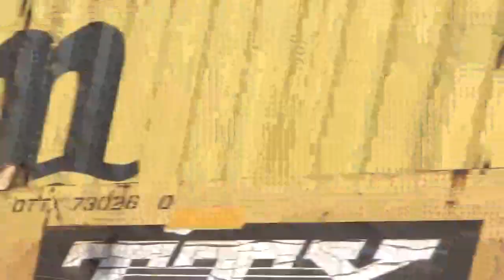NS 211 Thru Buford, GA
this was the start of my Atlanta trip. get ready for some fast trains!